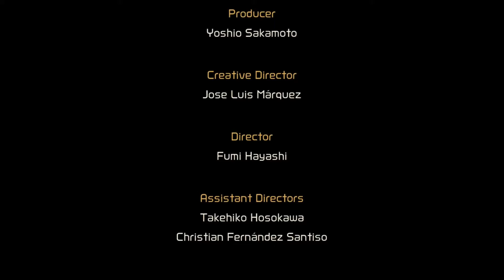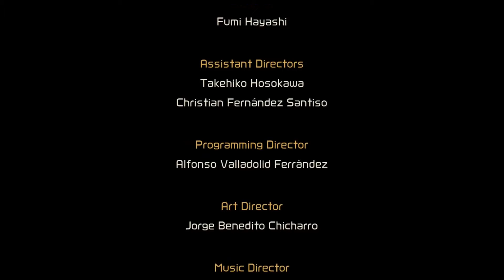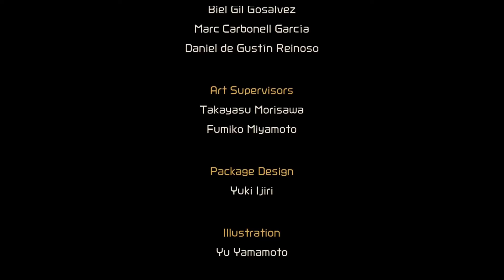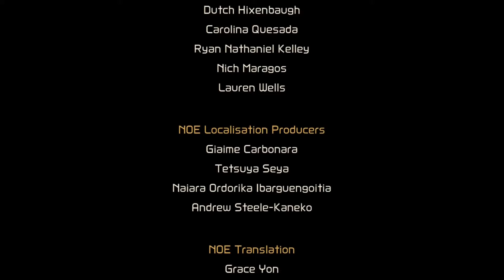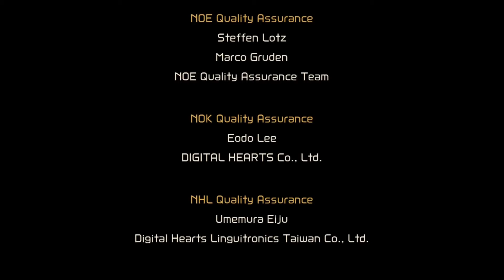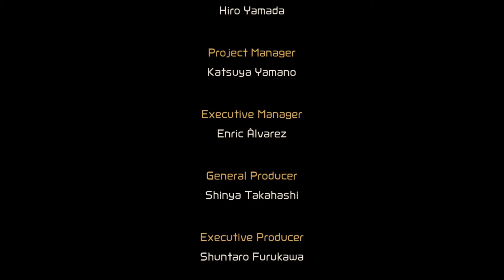Metroid Dread Episode 16: THE FINALE??!!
You heard it right! It’s the final episode of Metroid Dread as our present to you this Christmas Season! We hope you’ve enjoyed this playthrough as much as we have and you have a lovely holiday!

Anyway, if you like what you hear check back soon cause we got lots of stuff coming whether you like it or not.

MetroidDreadEpisode16:THEFINALE??!!